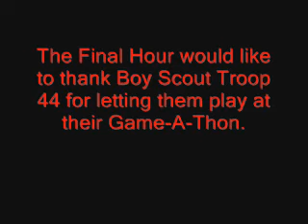The Final Hour Gig Part 4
My friends band, The Final Hour, plays out our 4th annual Game-A-Thon